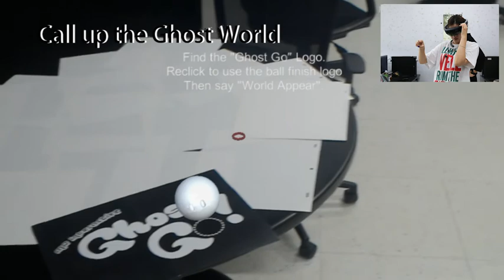MR Game Ghost Go -Demo Video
Ghost Go is an app based on Hololens to play with cute ghosts.
We wanna to let the children know: ghost is unreal and nothing to be afraid of.
We hope all little guys can face the supernatural bravely.